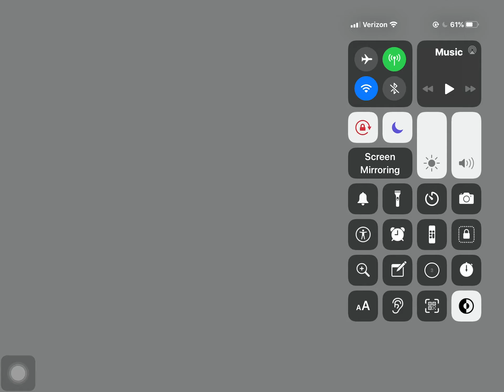My Minecraft Pengu is Cursed Forever!!!